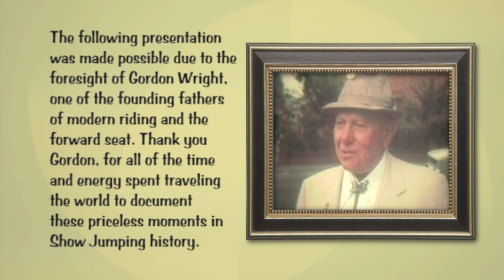1959 Pan American Games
USA's Gold Medal win is captured here in another installment from our series narrated by George Morris and inspired by the priceless archival footage of Gordon Wright. The year is 1959 in Chicago's historic Soldier Field and, as George will tell you, it was very, very hot...

You can also view this video and other vintage footage on EquestrianCoach.com

In November of 2019, George H Morris was deemed by Safe Sport to be Permanently prohibited from participating in any activities and competitions that USEF licenses, endorses, or sponsors due to allegations of sexual misconduct with a minor. George Morris has no financial interests in the educational material he has presented or participated in on EquestrianCoach.com and we leave it up to the subscriber to view or not view his contributions.